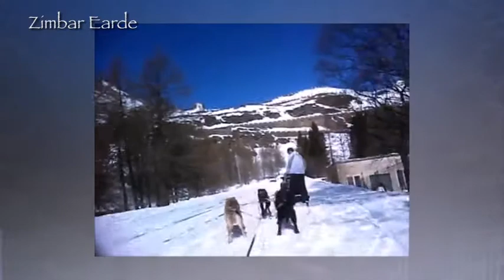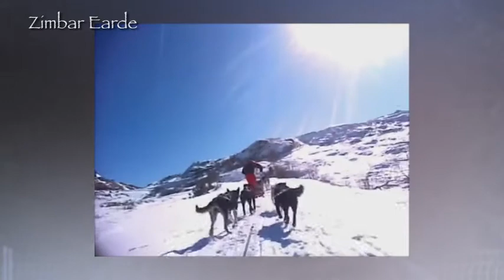545 - TG Cimbro - Zimbar Earde - Luserna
S. Lucia 2016 a Luserna
Intervista a Tiziano Ruffa, nuova Scuola Sleddog Millegrobbe
Angelica De Checchi e Elena Nicolussi Golo neolaureate